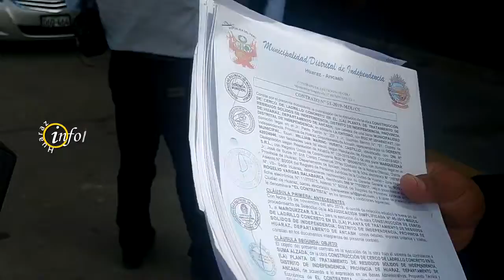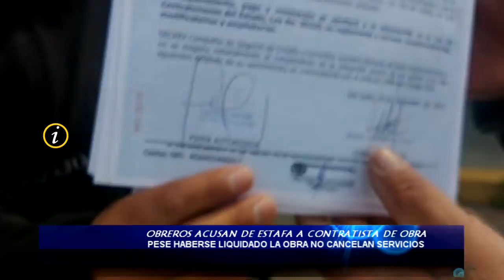OBREROS IMPAGOS AL TERCERIZARSE OBRA